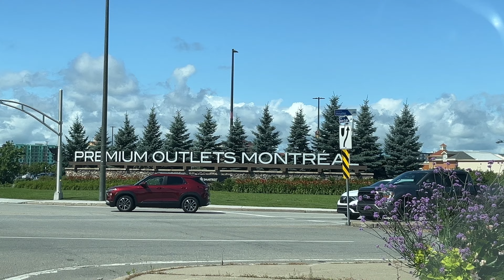Premium Outlets Montreal Tour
What’s a vacation without shopping?  Check out the stores at Premium Outlets Montreal🥰
Premium Outlets Montreal is an outlet shopping mall located in Mirabel, Quebec, Canada. As the second designer outlet center in Canada and the second group of stores of its kind in the country , the facility opened on October 30, 2014